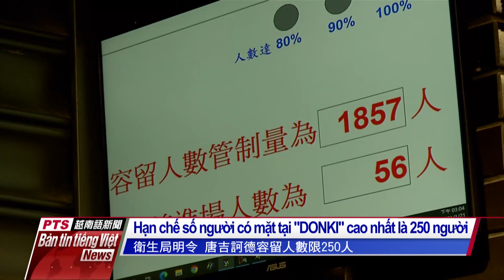20210122 Bản tin tiếng Việt PTS Đài Loan公視越南語新聞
1- Trước diễn biến phức tạp của dịch Covid-19, nhiều cửa hàng tiện lợi ở khu vực Đào Viên đều tạm đóng cửa khu vực ăn uống trong cửa hàng.

2- Gần đây siêu thị bách hóa "DON DON DONKI" của Nhật chính thức khai trương tại Đài Bắc, thu hút đông đúc người dân xếp hàng dài trước cửa và tới mua sắm, khiến mọi người lo ngại liệu có làm tăng nguy cơ lây nhiễm Covid-19.

3- Phòng thí nghiệm "Design Lab" của nước Áo thông qua cách quét dữ liệu hiển vi, mô phỏng chế tác diện mạo virus corona chủng mới bằng kỹ thuật 3D.

4- Ngày 21-1 có 22 trạm quan trắc đo được trên khắp Đài Loan chịu tác hại bởi những hạt bụi siêu mịn đạt mức báo động màu đỏ, kêu gọi mọi người ở vùng Tây bán bộ nên hạn chế hoạt động ngoài trời.